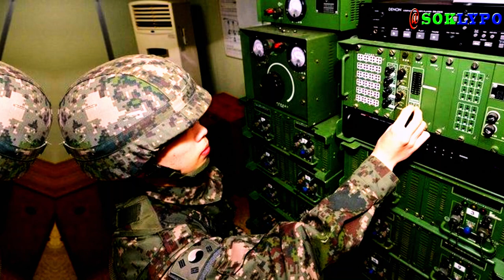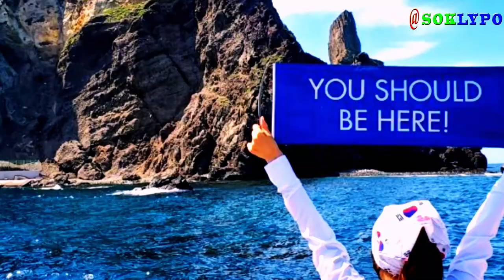បុរស​កូរ៉េខាងជើង​ម្នាក់លួច​​ហែល​ទឹកឆ្លង​សមុទ្រ​ទៅកូរ៉េខាងត្បូងដោយ​សុវត្ថិភាព | 09-សីហា-2024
♥ សូមអរគុណសម្រាប់ការទស្សនារបស់បងប្អូន
●▬▬▬▬▬▬▬▬ஜ۩۞۩ஜ▬▬▬▬▬▬▬▬●
●▬▬▬▬▬▬▬▬ஜ۩۞۩ஜ▬▬▬▬▬▬▬▬●